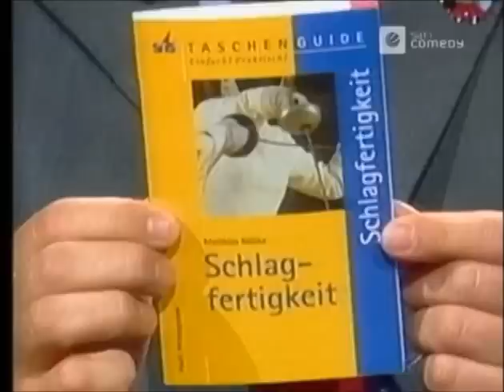Der Schlagfertigkeitsguru | Die Harald Schmidt Show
Der Liebling des Monats im Mai 2000 hat es in sich.

Aus der 745. Ausgabe der Harald-Schmidt-Show vom 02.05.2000.